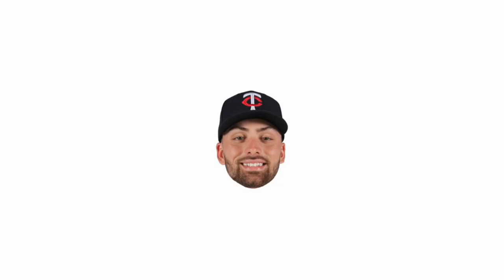No Royce Lewis Update Yet — But Twins Soldier on in Royals Series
There was no Twins game on Friday, but that didn't leave Brandon (@Brandon_Warne) and Dave (@answerdavebrown) short on subjects with the fanbase waiting for injury updates on Royce Lewis and Max Kepler and a game on Saturday (Joe Ryan vs. Seth Lugo) to preview.